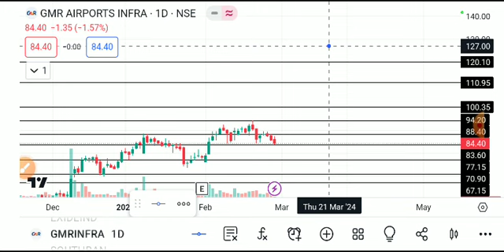GMR AIRPORT INFRA SHARE LATEST NEWS TODAY,GMR AIRPORT INFRA SHARE,GMR AIRPORT INFRA SHARE ANALYSIS